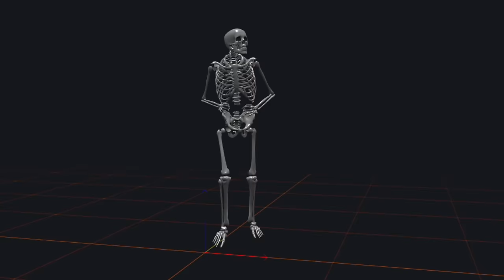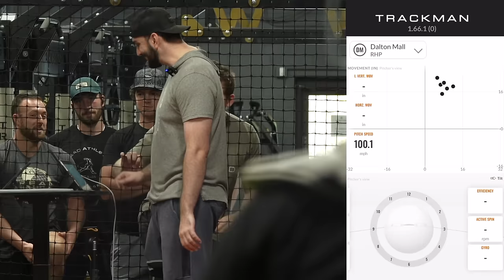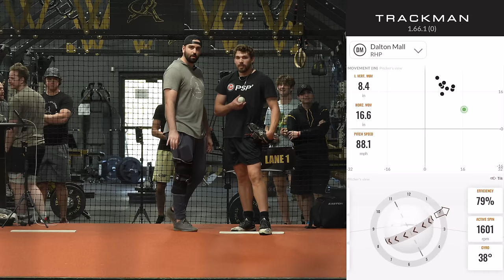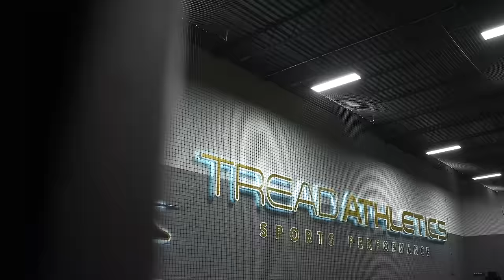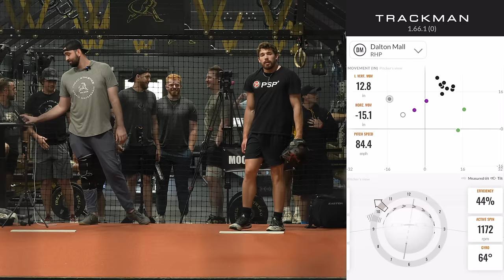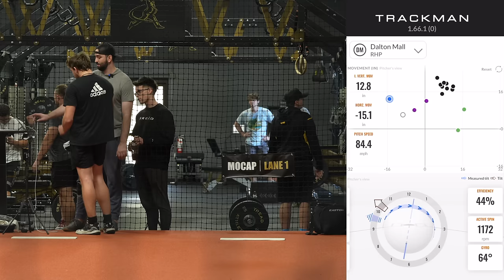Free Agent Throwing 100 MPH In A Pen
When Tread Athlete Dalton Mall came to us at the end of July, he had already been up to 97, however he was battling through some significant lingering injuries, resulting from extensive knee surgeries.

Dalton tried to pitch through the pain this season on an imperfect knee, which led to arm pain due to compensating for the lack of knee stability. After pitching in his first season after these surgeries, Dalton was still experiencing chronic knee and shoulder pain when he came to us.⁠
His first pen with us he was 92-94 T95 but then experienced on and off nagging knee and shoulder pain. We spent a majority of the last two months trying to tackle these injuries through different modalities (mobility, exercise selection, and slight mechanical changes). His velocity and pain levels fluctuated during this period as we tried all of this.⁠
Last week he sat 98 and topped 100 pain free. In the days following that pen, he's had considerably less soreness and pain than he ls accustomed to after throwing hard. We’re excited to watch him light things up on pro day in January.

Here's that pen with Performance Coach Lucas Still.
Looking for guidance in your baseball career?
📲  SOCIAL MEDIA 📲
🎯 TREAD LINKS 🎯
🚨 ESSENTIAL CONTENT 🚨
Breakdowns ⚾️ 🎥